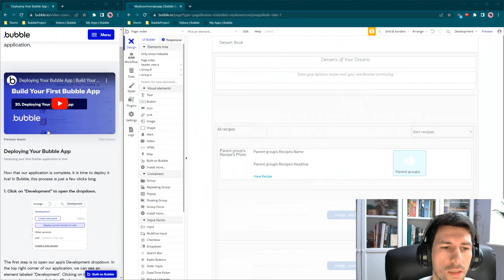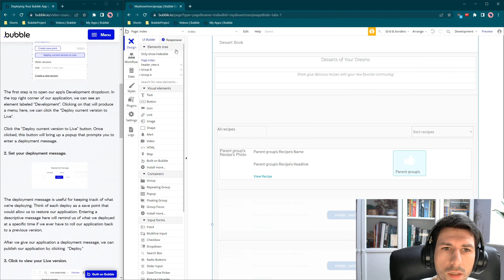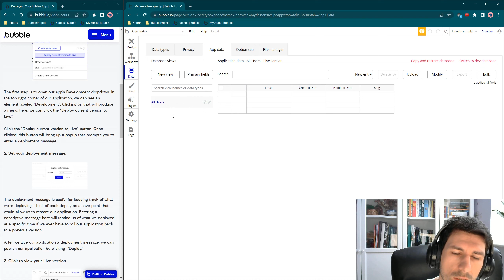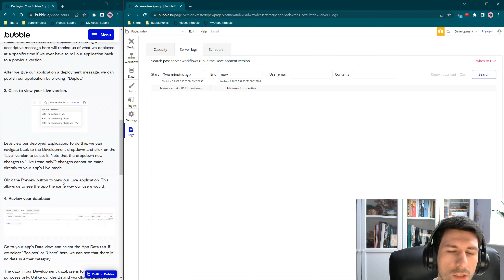Kurs Build Your First Bubble io App 20 Deploying Your Bubble App Publikacja apklikacji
Cześć!